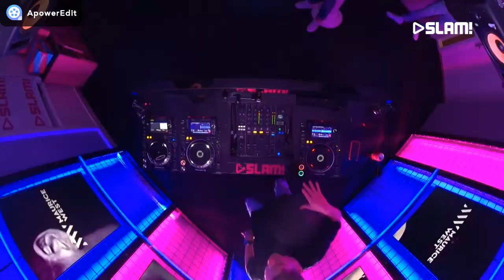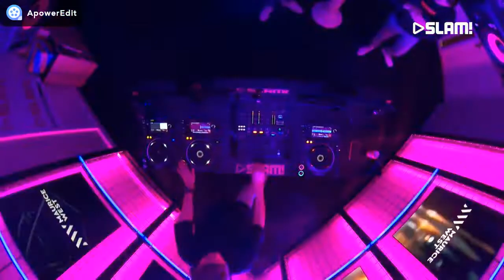Stromae - Papaoutai (SaberZ Festival Mix)